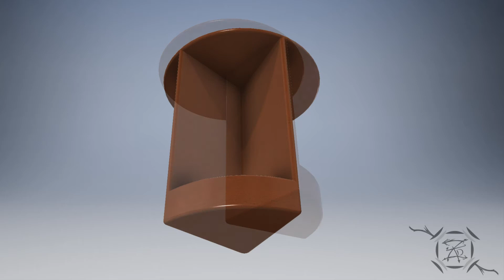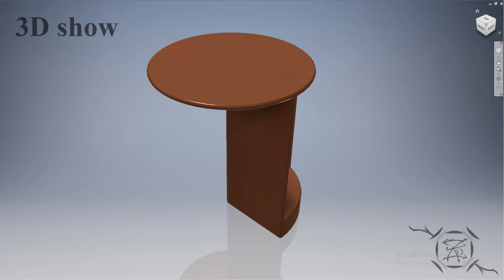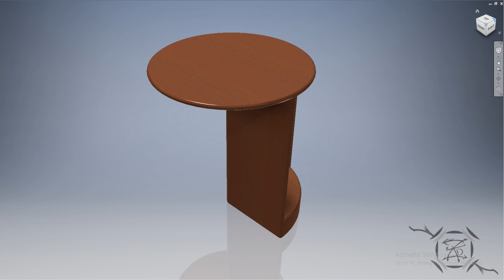Coffee table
♦ I hope you to enjoy in watching .
♦ It is my pleasure to see your comment about your opinion and your suggested modification .
♦ Coffee table : you can put it in living room , bed room , Kitchen or even you can put it in your garden at evening while your reading you paper